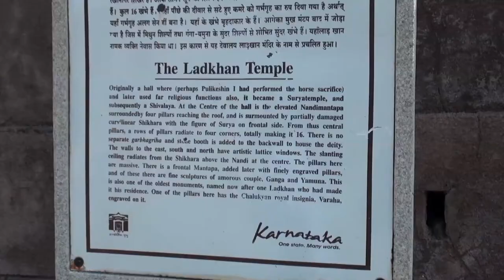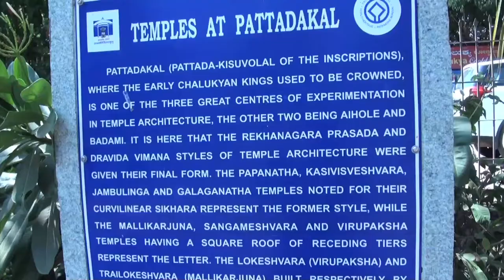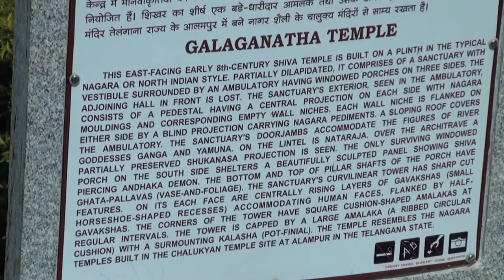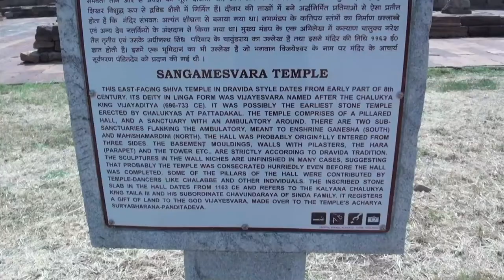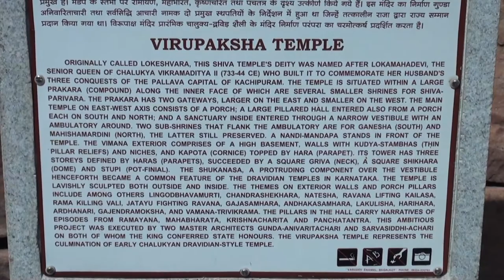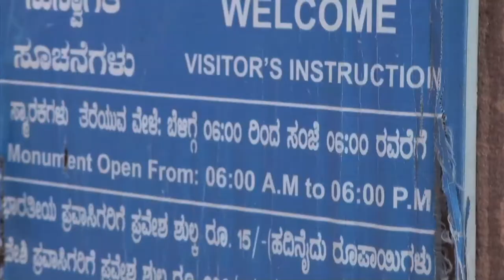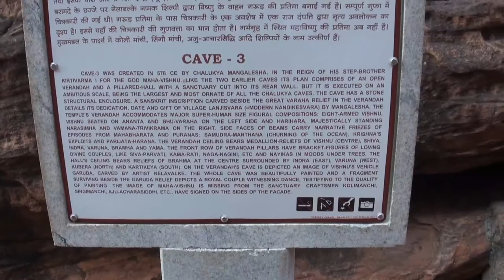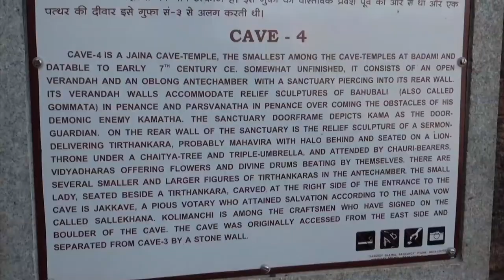Badami day trip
This video will take you on a tour to Badami,  Pattadakal and Aihole in Karnataka